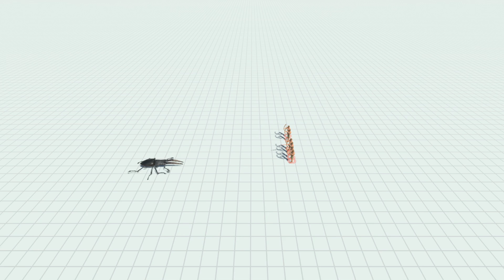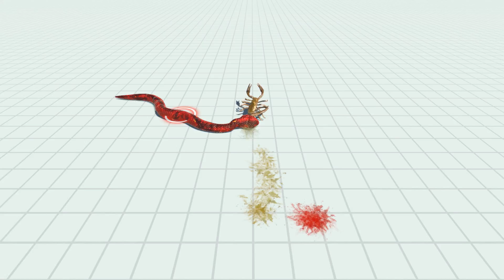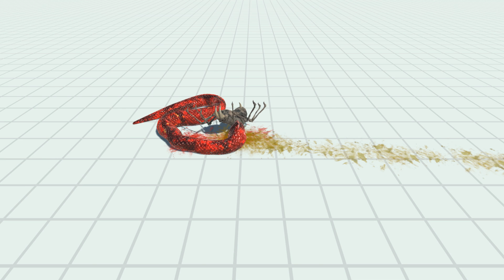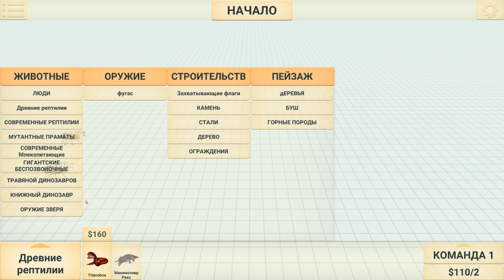Скорпион размером с здание уничтожает динозавров ( Animal Revolt Battle Simulator )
Гигантские насекомые против всех !
Хорошего дня и счастья вам !
Играть бесплатно ( для слабых пк, онлайн ) в Animal Revolt Battle Simulator